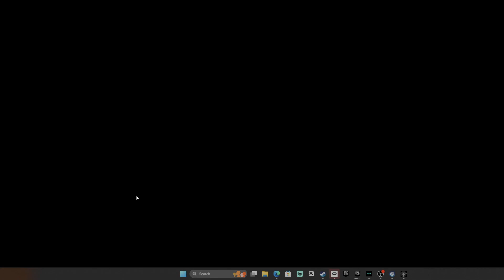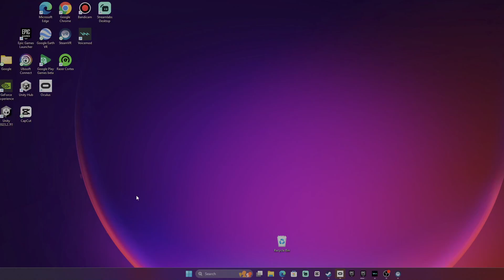New Gtag Update!!!!!!!